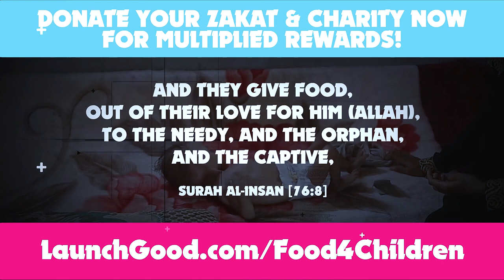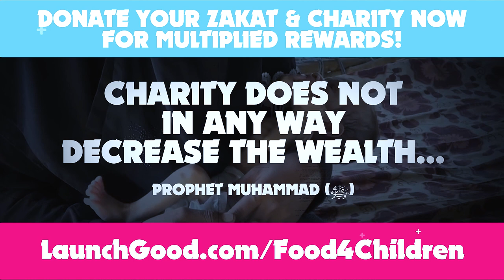THESE KIDS LOVED THE GIFTS YOU SENT THEM! ❤️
SAVE A YEMENI CHILD NOW! - $54 Feeds A Child With School Meals For 3 Months!

MEALS FOR YEMENI CHILDREN!

The United Nations declared Yemen as the worst humanitarian crisis in the world today!

Yemen was once the heart of ancient Arabia. Today, it's one of the poorest countries in the world.

In the last 5 years, the situation has gotten significantly worse, as local groups fight each other, while the Saudi led coalition bombs from above! Today, Yemen is a war zone.

Caught in the fighting, are millions of innocent men, women and children starving to death with very little food supply and the worst famine in decades.

We cant let the ummah of Muhammad (ﷺ) die of hunger!

This is why, TDR Network (registered charity no: GA3075) in association with Charity Right UK (registered charity no: 1163944) aims to feed and save over 2,000 Yemeni families.

Our goal is to raise $160,000 within the end of Ramadan 2022! Your donation will transform into school meals for 1000 children for an entire year!

TDR Team.